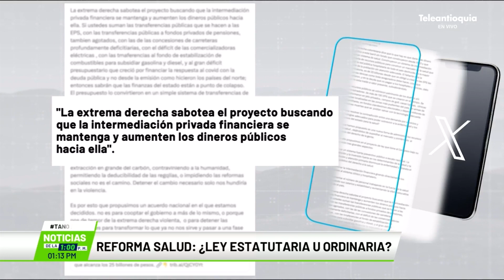Reforma a la Salud: ¿ley estatutaria u ordinaria? - Teleantioquia Noticias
La oposición solicitó formalmente a la mesa directiva del Congreso que la Reforma a la Salud sea retirada de la Comisión Séptima y remitida a la Comisión Primera. Argumentan que este proyecto debe tratarse como estatutario y no como ordinario.